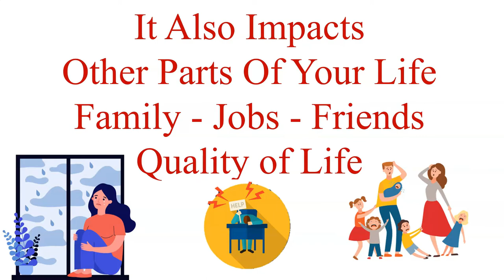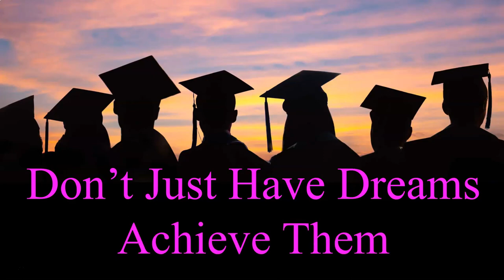Time MisManagement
Short video for students on time mis-management